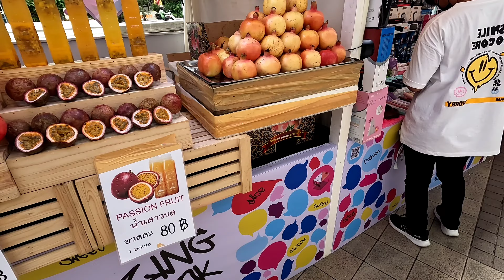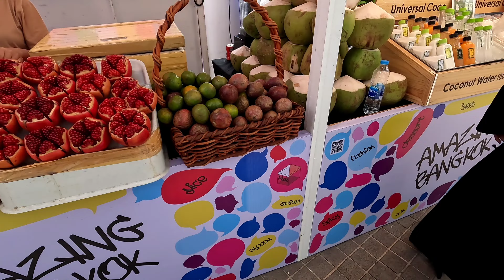[4K] 태국 더 플래티넘 패션몰 먹자 거리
Food street at The Platinum fashion mall, Thailand